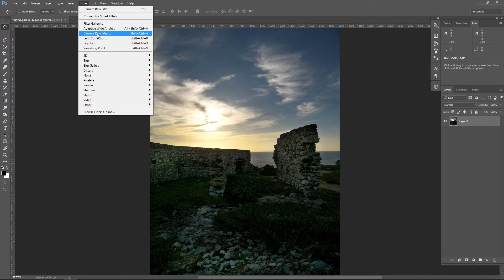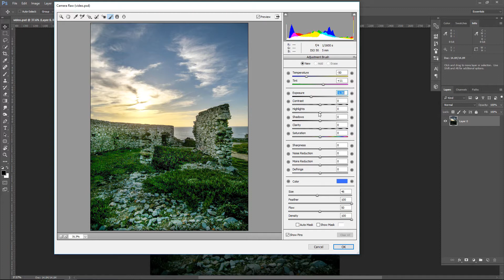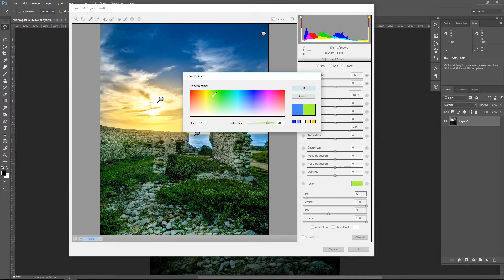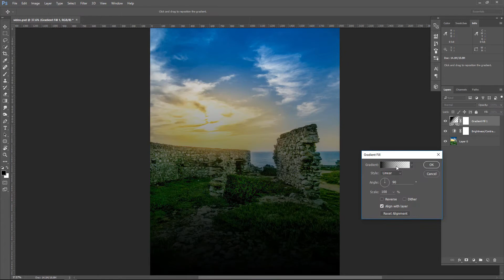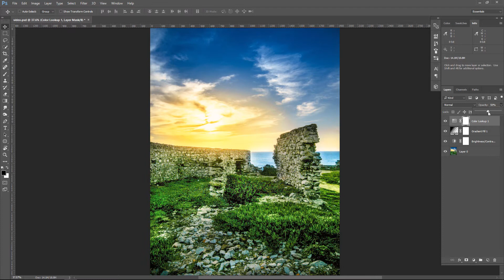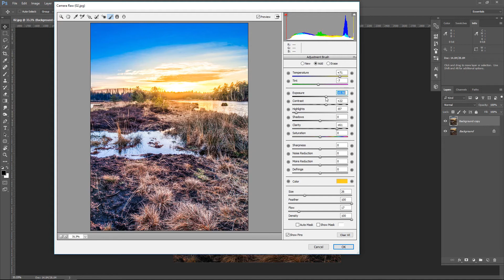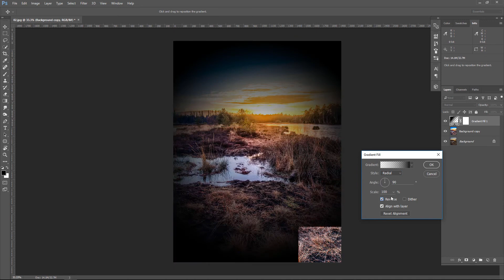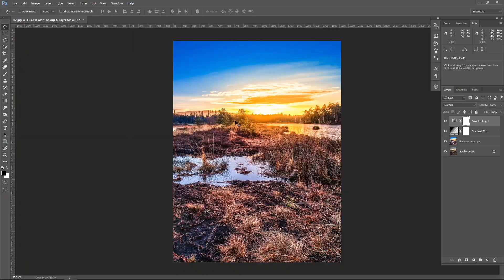Landscape Photos Editing - Photoshop Tutorial | Retouch Sunset Photos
In this Tutorial, Learn how to edit landscape photos in photoshop. This Sunset Photos Retouch tutorial you'll learn how to beautifully edit your landscape photos or How To Turn Boring Photos to AWESOME Photos In Just 5 Minutes. It's one of those quick and simple Photo retouching tutorials you'll learn how to use Adjustment Layer tool and photoshop camera raw to put Beautiful Sunset photos edit.

Happy Watching. . . ≧◉◡◉≦

More Tutorial
RESOURCES USED.
©Photo Credit:
Landscape # 01
by Mehrunnisa-stock

Landscape # 02
by Burtn

♫ Audio use ➧
MORE FROM yk design :
yk design